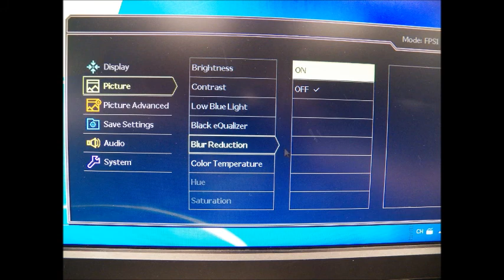[BenQ FAQ] LCD monitor_How to set up Blur Reduction for LCD XL2720Z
The guide for how to set up Blur Reduction for LCD XL2720Z